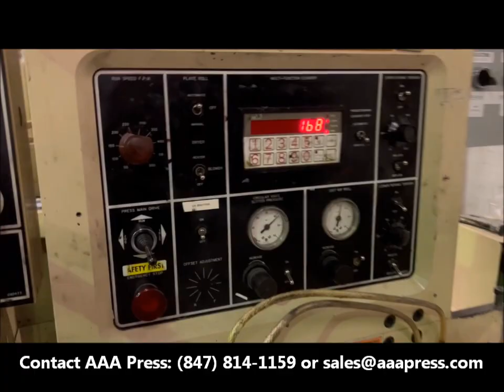Mark Andy 2200 10" 10 Color Press [USED FOR SALE] - AAA Press Listing # 11537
► PRODUCTION WORKHORSE*  (200) Plate cylinders and (12) ceramic anilox*  2,200 lb. die hoist and BST powerscope 4000*  (4) Die stations and (1) sheeting stationWidth: 10",  mhours: 17020, 1/8" Gearing, Automatic Throws / Constant Turn Anilox Rolls, 10 Quick Change Anilox Assemblies, 2 Product Rewinds, 2 Waste Rewinds, 1 Unwind, 40" Unwind Diameter, 4 Die Stations, 4 Removable Base Rolls, 1 Sheeting Station, 2 Laminators, 1 Electronic Edge Guide, 1 Turn-bar, 1 Stacker, 1 Lightouch 400-WPI Single-Lamp UV Unit, 1 Video Web Inspection System, Approx. 12 Ceramic Anilox Rolls, Approx. 200 Plate Cylinders. Includes integrated unwind roll lifter, (1) extra Lightouch UV lamp housing for lamp head portability & 2,200 lb. die hoist. Listing # 11537

► 𝐐𝐮𝐞𝐬𝐭𝐢𝐨𝐧𝐬? 𝐂𝐨𝐧𝐭𝐚𝐜𝐭 𝐌𝐚𝐫𝐤 𝐇𝐚𝐡𝐧 𝐚𝐭 𝐀𝐀𝐀 𝐏𝐫𝐞𝐬𝐬 - 𝐕𝐏 𝐨𝐟 𝐄𝐪𝐮𝐢𝐩𝐦𝐞𝐧𝐭 𝐃𝐢𝐯𝐢𝐬𝐢𝐨𝐧